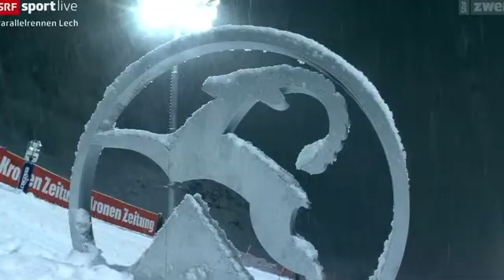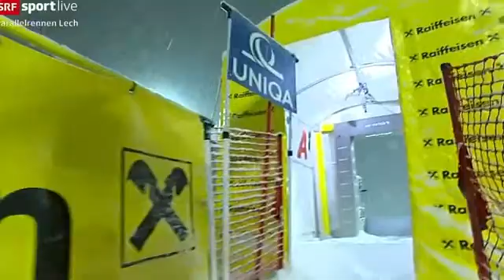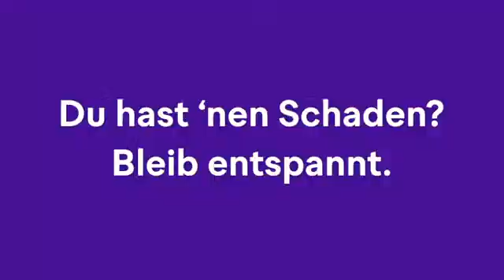Paralell Slalom Lech Zürs Women 21/22 Livestream